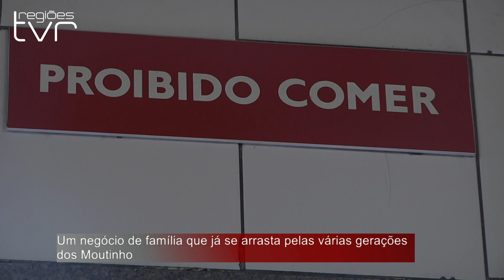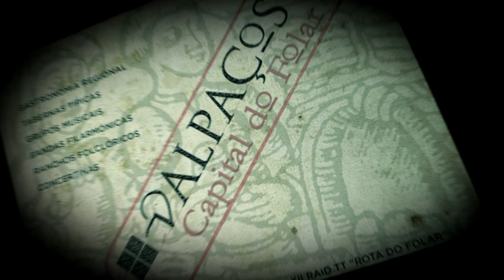Folar é a especialidade da Padaria Moutinho